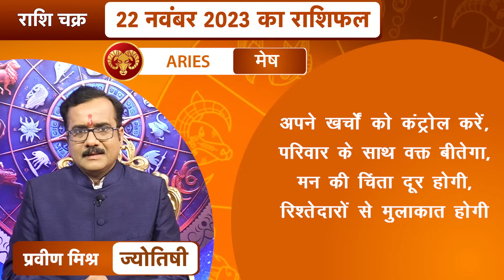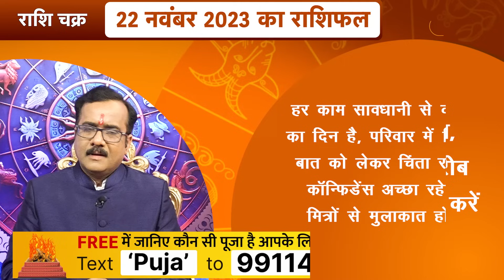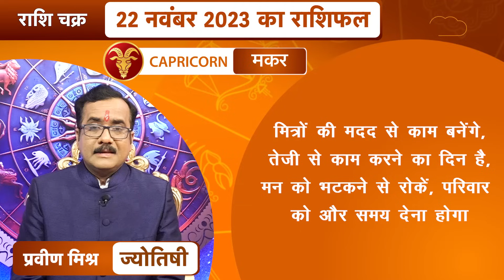राशि चक्र 22 नवंबर का राशिफल, 10 मिनट में देखें 12 राशिफल | Praveen Mishra | Astro Tak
राशि चक्र- ज्योतिषी प्रवीण मिश्र 22 November 2023 : 10 मिनट में देखें 12 राशियों का विशेष राशिफल...